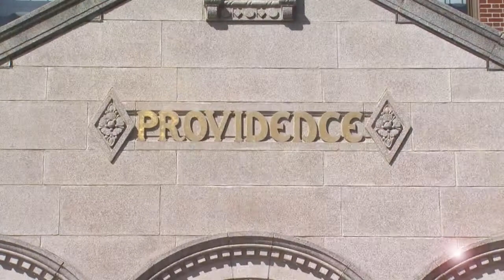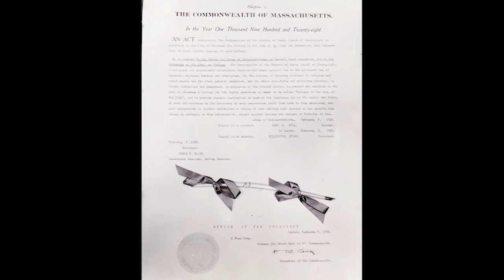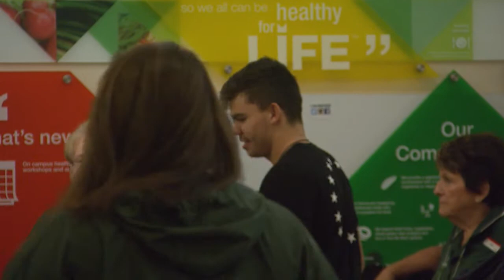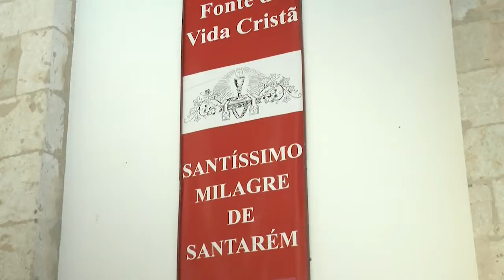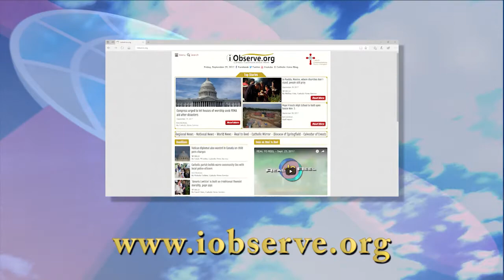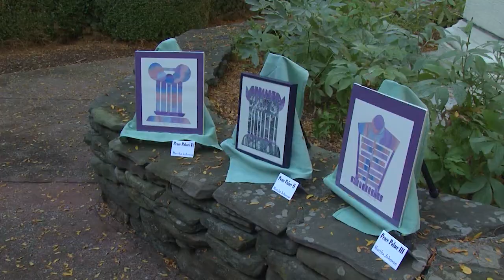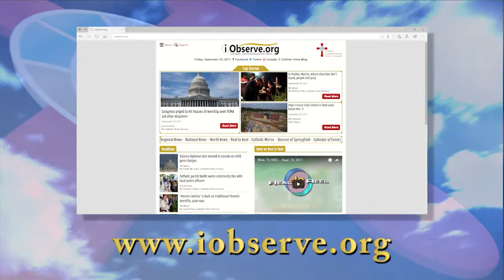REAL TO REEL -- SEPT. 30, 2017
From Providence Place in Holyoke, Part 1 of our Catholic Communications Pilgrimage to Portugal, Spain and France,  a new president prepares to take the helm at Elms College and seeing the world through art.